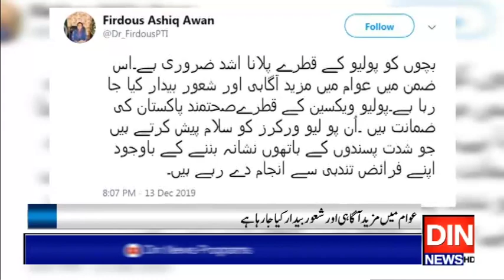حکومت صحت مند پاکستان کیلئے یکجان اور پرعزم